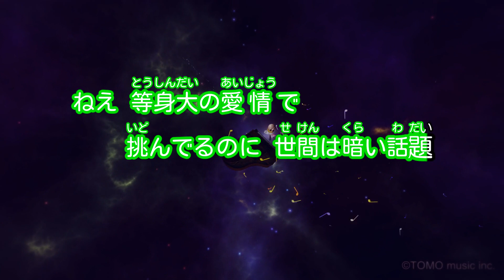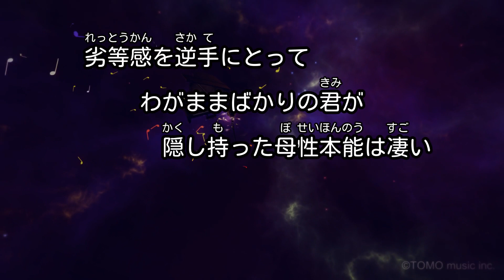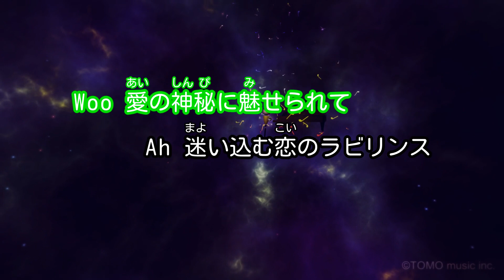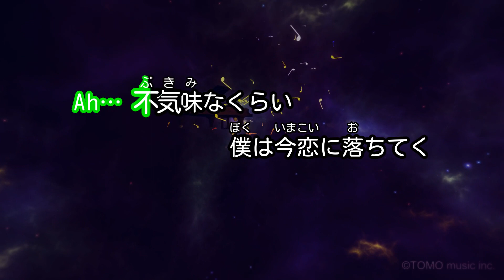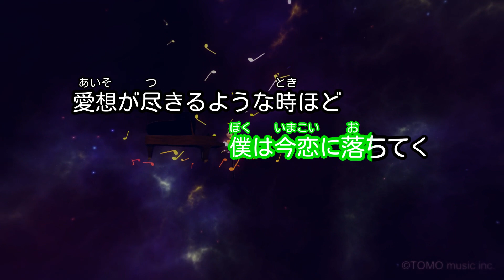【ガイドなし】シーソーゲーム ～勇敢な恋の歌～ / Mr.Children【カラオケ】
作詞・作曲：桜井和寿 / 編曲：小林武史、Mr.Children
1995年8月10日リリース